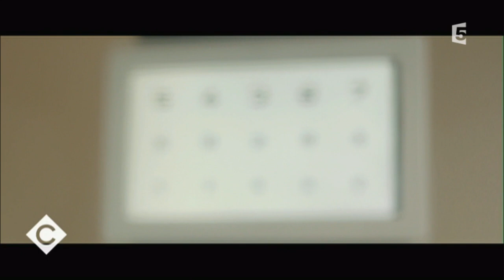Le retour de Boujenah - C a vous - 21/12/2016